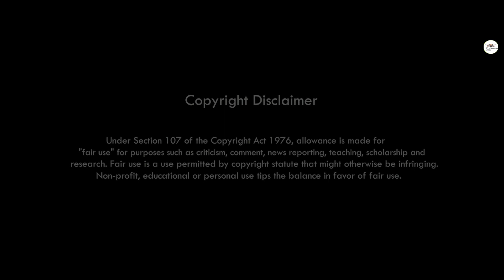Jongsi Nekai Kemang//karbi new album video Official release 2021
Album Title : Jongsi Nekai Kemang

Cast : Joyram Bey : Serlin Engtipi

Singer : Prem Terang & Hunmili teronpi

Lyric : Akon Timung

Cinematographer : Basistha Hanse

Direction : Jorson Bey

Producer : Prima Teronpi

Supporting actor : Biju Rongphar

special thanks : Sukursing Rongphar